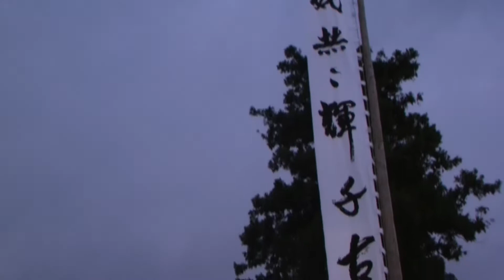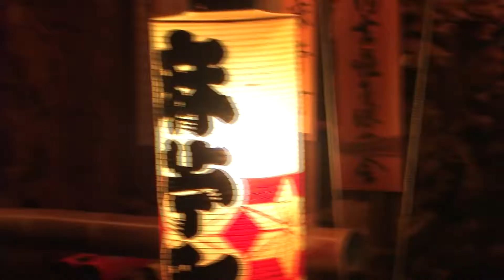鹿沼秋祭り07-6 "今宮神社繰り出し"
絢爛豪華な彫刻で飾られた20数台の屋台が巡行する、江戸時代から続く今宮神社の例大祭。彫刻屋台は日光東照宮のゆかりの職人の技によるもので、「動く陽明門」とも言われるほど芸術性に優れています。複数の彫刻屋台が交差点で向かい合って披露する「ぶっつけ」と呼ばれる囃子の競演がみどころ。2016年12月「鹿沼今宮神社祭の屋台行事」としてユネスコ無形文化遺産に登録されました。